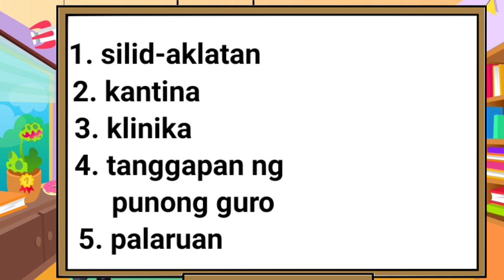KINDERGARTEN QUARTER 2 WEEK 5 MGA LUGAR SA PAARALAN